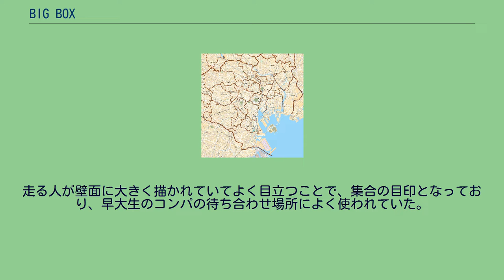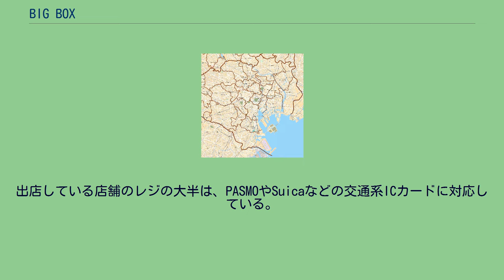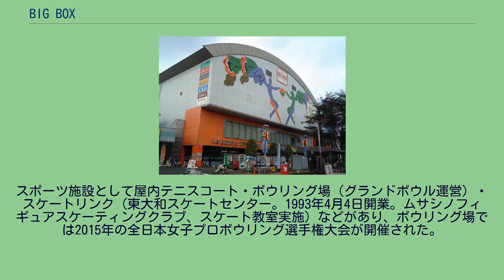BIG BOX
BIG BOX（ビッグボックス）は、1974年5月5日にオープンした西武鉄道が所有している商業ビル。
「BIG BOX 高田馬場」（東京都新宿区）と「BIG BOX 東大和」（東京都東大和市）の2棟がある。
ただし、両者は若干構成が違う。
ボウリング、スイミングプール、テニスなどのスポーツ施設が充実しており、他にレストラン、カラオケ、書店などがテナントで入っている。
設計は建築家の黒川紀章。
１階正面玄関前に、戸塚警察署が管理する「高田馬場駅前交番」が併設されている。
走る人が壁面に大きく描かれていてよく目立つことで、集合の目印となっており、早大生のコンパの待ち合わせ場所によく使われていた。
しかし、完成から30年以上経過していて老朽化が見られることから、2007年6月1日から10月にかけて改修工事を行い、同年10月19日午前10:00に再オープンとなった。
色もそれまでの赤から青を基調とした外観に大きく変更された。
また、調布駅北口構内そばのものと同様、交番は「女性の安全相談所」などと謳っていたことがある。
2013年度に1 - 2階店舗の改修を行い、同年10月7日にEmio高田馬場-スタイル-としてリニューアルオープンしている。
出店している店舗のレジの大半は、PASMOやSuicaなどの交通系ICカードに対応している。
営業時間 【1・2Fショップ】 月～土 10：00～21：00 日・祝 10：00～20：00 山手線・西武新宿線・東京メトロ東西線高田馬場駅駅前、バスロータリー正面。
BIG BOX 東大和・地図 1998年7月15日にオープン。
テナントでCASA、セガワールドなどが入っている。
スポーツ施設として屋内テニスコート・ボウリング場（グランドボウル運営）・スケートリンク（東大和スケートセンター。1993年4月4日開業。ムサシノフィギュアスケーティングクラブ、スケート教室実施）などがあり、ボウリング場では2015年の全日本女子プロボウリング選手権大会が開催された。
西武拝島線東大和市駅駅前、徒歩約1分。